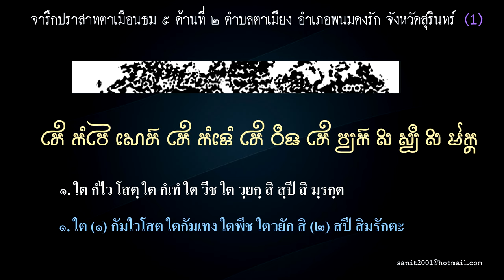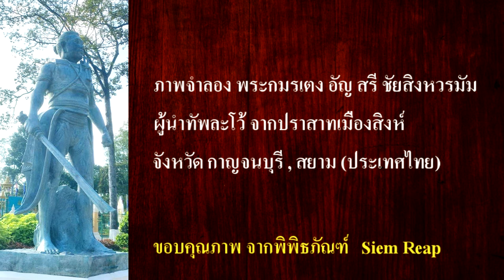Ep35 พระกมรแตง อัญ สรี ชัยสิงหวรมัม ผู้นำทัพละโว้ รูปสลักที่กำแพงปราสาทนครวัด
ผมกำลังเขียนถ่ายทอดอักษรขอม ตามข้อความที่ปรากฏในจารึกปราสาทตาเมือนธม หลักที่ 5 หน้า 2 ตามที่ผู้เชี่ยวชาญกรมศิลปากร อ่านและแปลไว้แล้ว คิดว่าจะโพสต์พรุ่งนี้ แต่วันนี้จะนำเสนอเรื่องชื่อแม่ทัพในขบวนทหาร ที่สลักไว้ที่กำแพงด้านใต้ฝั่งตะวันตกปราสาทนครวัด เป็นการเล่าให้ฟังเพิ่มเติมสักเล็กน้อย ก็ด้านเดียวที่มีรูปสลักเสียมโคกนั่นแหละครับ
เป็นที่น่าสังเกตว่า ชื่อทหารที่ปรากฏในกำแพงถูกลบไปเป็นส่วนมาก ถ้าปราสาทนี้เขมรสร้างทำไมจะต้องลบทิ้ง ที่ต้องลบทิ้ง ก็เพราะว่า ชื่อแม่ทัพทั้งหมด ไม่มีชื่อใดเป็นชื่อแม่ทัพเขมรเลย แม้แต่คนเดียว มีแต่ชื่อแม่ทัพสยามทั้งสิ้น.
          แม่ทัพคนที่ 1 คือ พระกมรแตง อัญ สรี ชัยสิงหวรมัม การอ่านชื่อครั้ง ต่อไป อ่านออกเสียงวรมัน แต่ในจารึกจะเขียนท้ายชื่อว่า วรมัม ซึ่งเป็นชื่อที่ถูกต้อง จะไม่เขียนว่า
วรมัน ตามที่ฝรั่งเรียกนะครับ
         ท่านแม่ทัพ พระกมรแตง อัญ สรีชัยสิงหวรมัม เป็นแม่ทัพนำทหารจากเมืองละโว้
ท่านเป็นเชื้อสายราชวงศ์ วรมัน มีชื่อว่า "ខ្លោញវលល្វោ" เป็นผู้เชี่ยวชาญการรบ
ខ្លោញ = แม่ทัพ
វល = วล = พล
ល្វោ = ละโว้
สรุปว่า "ខ្លោញវលល្វោ" คือแม่ทัพพลละโว้ หรือ แม่ทัพกองพลละโว้ แต่ท่านเป็นแม่ทัพ อัญเชิญมาจากปราสาทเมืองสิงห์ ที่กาญจนบุรี จังหวัดกาญจนบุรีในปัจจุบัน
เห็นรูปสลักในปราสาทแล้ว อยากจะพาไปดูรูปปั้นเต็มตัวของท่าน ที่พิพิธภัณฑ์เสียบเรียบ ในคำบรรยายผมอาจจะออกเสียงว่า เสียบเรียบบ้าง เสียมราฐบ้าง ก็เป็นการเล่าให้ฟัง แต่จดหมายการติดต่อทางราชการ จะใช้ว่า เสียมราฐ เสมอ.